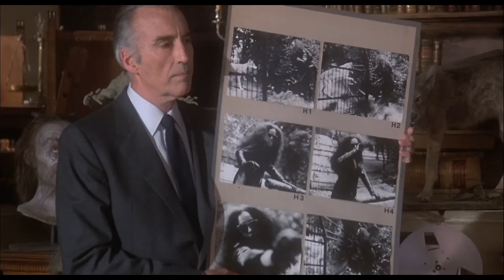HOWLING 2 - Weird Movies With Mark